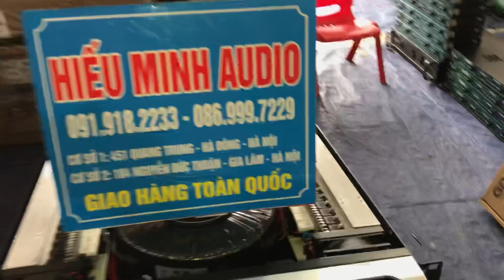Hàng về liên tục giá sốc Đẩy BW k8 Giá :6tr900 LH:0919182233/0389840238